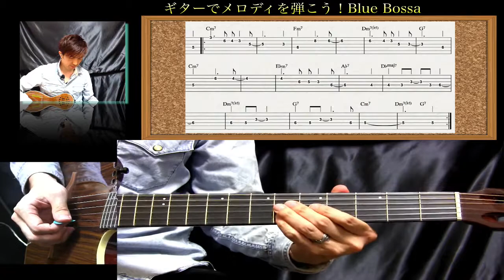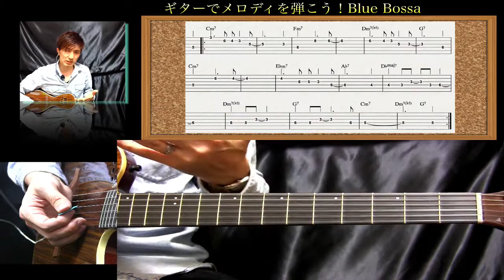ギターレッスン【ギターでメロディを弾いてみよう】Blue Bossa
ギターでメロディを弾いてみましょう！

今回はBlue Bossaを題材にメロディをギターで弾いてみましょう。
シンプルにメロディを弾くだけなら、どんなジャンルの曲でも弾けるので楽しいですよ。

メロディを覚えたら、いかに気持ち良く弾くか！ですよね？
ギターを特別な楽器にしない為に、声を出しながら弾く、を実践してみて下さい。

メロディの基礎知識などはこちらを参考にしてみて下さい。
「ギターでドレミファソラシドを弾いてみよう」

ギター弾き語り教室では、一人一人の表現したい事を丁寧にマンツーマンレッスンを行っていきます。コードは覚えたけど、どの曲も同じ様な感じになってしまう、プロのアーティストは同じ楽曲でも響きの良いコードヴォイシング、アレンジが出来ていて、自分でもそれが出来るようになりたい、作詞作曲も誰かからアドバイスが欲しい、耳コピが苦手、歌唱力もアップしたい、などきめ細かい内容にお応えしていきます。興味ある方は、まず体験レッスンを受けてみて下さい。